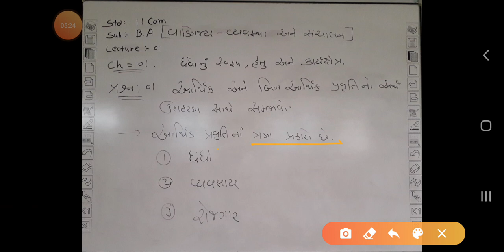Std : 11 Commerce Gujarati Medium ,Sub :B.A, chepter :01 ધંધા નું સ્વરૂપ, હેતુ, અને કાર્યક્શેત્ર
Q.1 આર્થિક અને બિનઆર્થિક નો અર્થ, ઉદાહરણ સાથે સમજાવો. Lecture:01 ( By Pramod Sir )